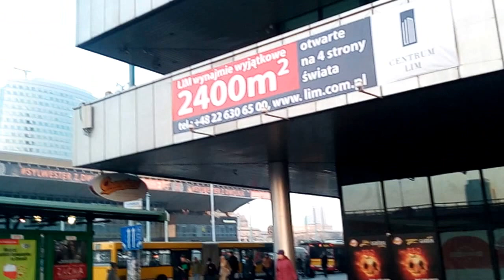DAMY RADĘ,GDY MAZUR ZA DORADZANIE NA STRONĘ PEPICZKÓW PRZEPĘDZIMY I PO LICHWIE!!!